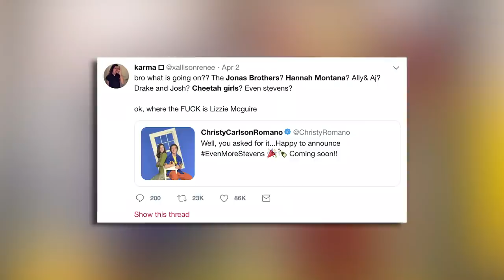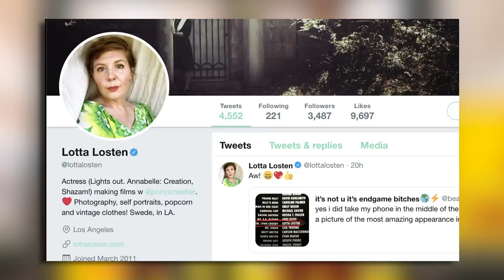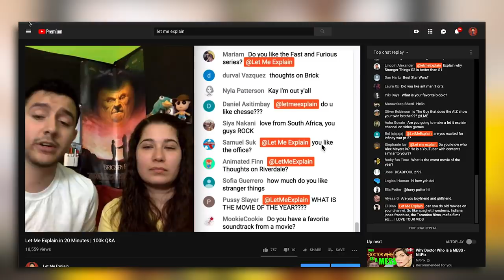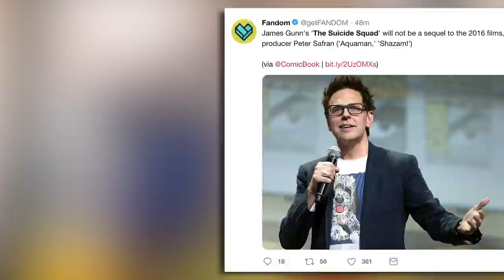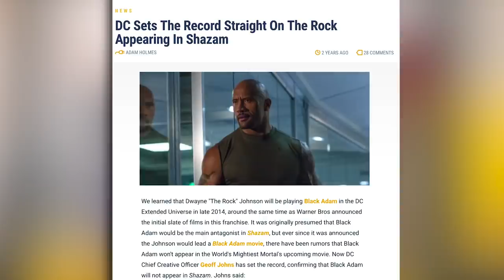Why SHAZAM! Works - Let Me Explain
How Shazam! warmed my heart
let me explain:
-why Shazam! works

SHAZAM! (2019):
We all have a superhero inside us, it just takes a bit of magic to bring it out. In Billy Batson's case, by shouting out one word - SHAZAM! - this streetwise fourteen-year-old foster kid can turn into the adult superhero Shazam.
Director: David F. Sandberg
Writers: Henry Gayden (screenplay by), Henry Gayden (story by)
Stars: Zachary Levi, Djimon Hounsou, Mark Strong